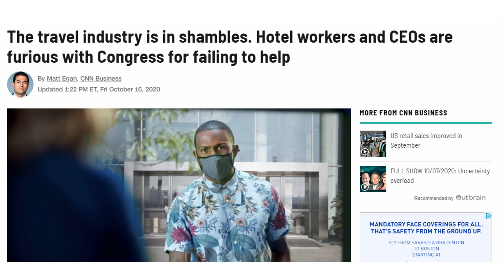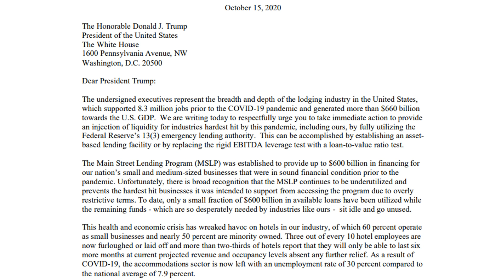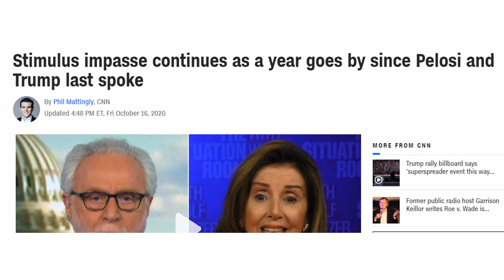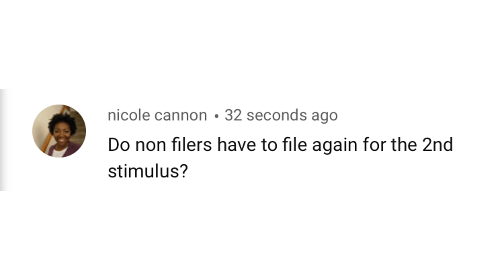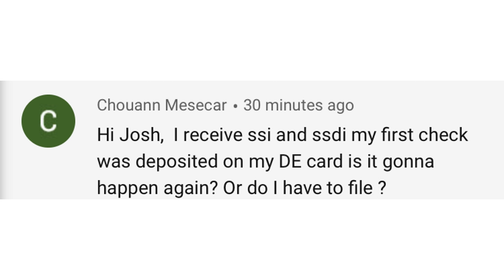SECOND STIMULUS CHECK UPDATE | OCTOBER 18 UPDATE FOR 2ND STIMULUS CHECK (STIMULUS PACKAGE)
This is your second stimulus check update for the 2nd stimulus check in the upcoming stimulus package for October 18th. In this stimulus update, we discuss the latest details of the second stimulus check and the next stimulus package. We also discuss what we can expect in the next few days as far as discussions go in the next relief package and the 2nd stimulus check.